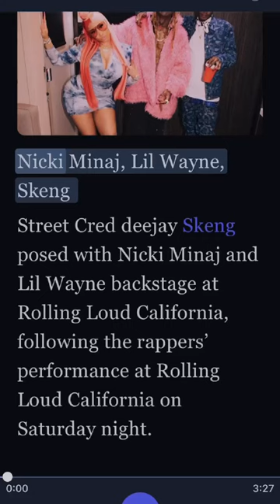Skeng Nicki Minaj, Lil Wayne Rolling Loud California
Skeng Nicki Minaj, Lil Wayne Rolling Loud California     Skeng Joins Nicki Minaj, Lil Wayne Back Stage At Rolling Loud California

Hey, come play against me at Bingo, Solitaire and other games on Blitz!

Hey! Try it using my code and we’ll each get $5. HDGFTFL

Sign up for a Speechify account and we both get $60.

Amazon prime

I'm using Self to build credit and save money. You should, too!

TWINY’S PUB and Recording Studio would love your feedback. Post a review to our profile.

Amazon Devices & Accessories

I've found an album for you... Auto Pilot by Various Artists 🤩 Listen now on Deezer

I use @distrokid to upload my music to Spotify, iTunes, and more. So should you!

I'm on Instagram as bullish_entertainment_llc. Install the app to follow my photos and videos.

I've found an album for you... Auto Pilot by Bullish Entertainment LLC ft. Various Artists 🤩 Listen now